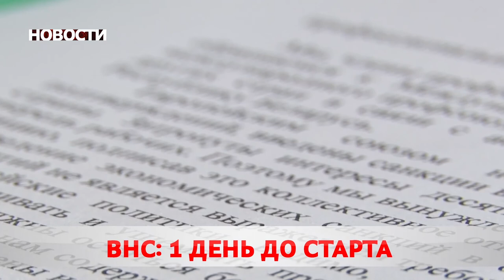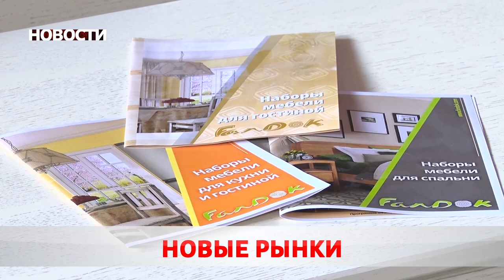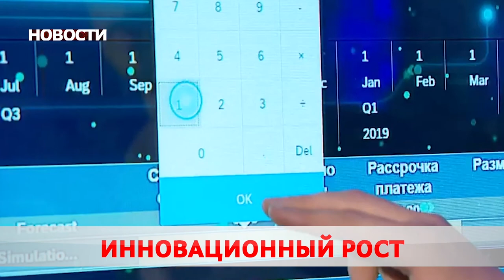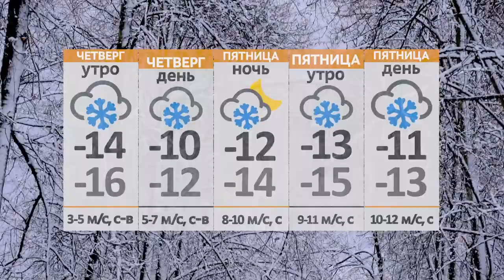Новости 10 02 21